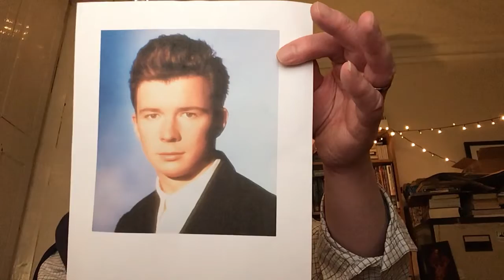Vicar David Sixty Second Slot, 05/11/21